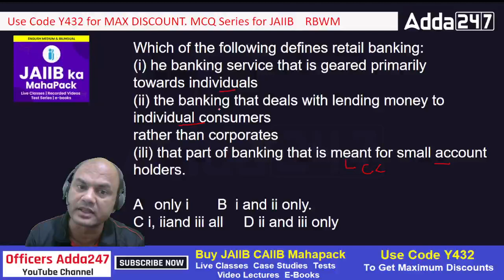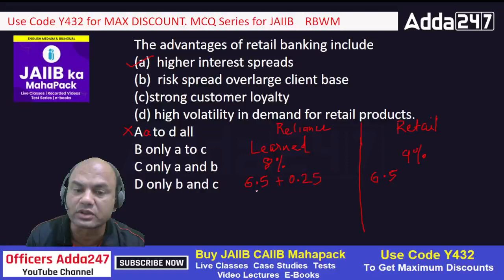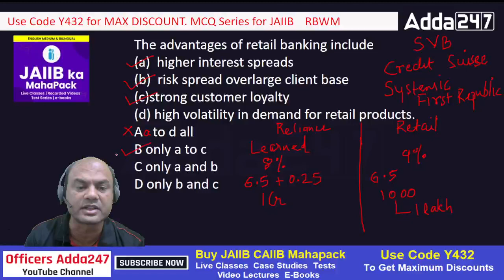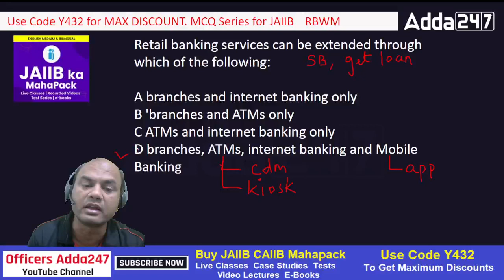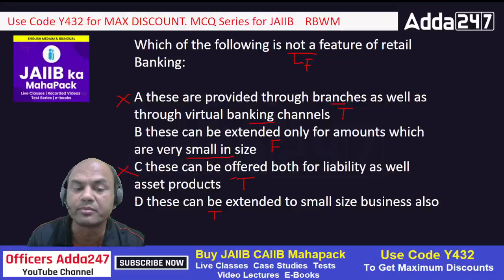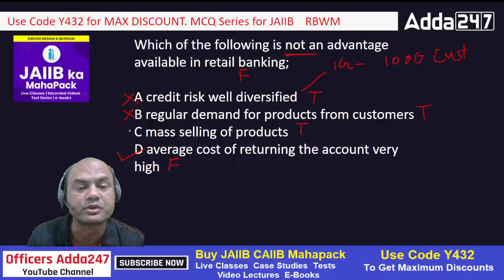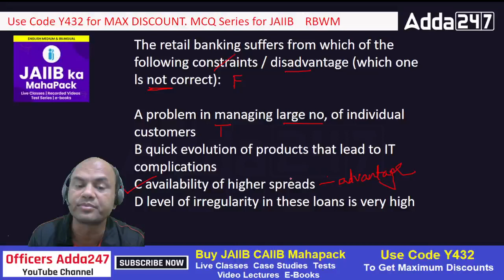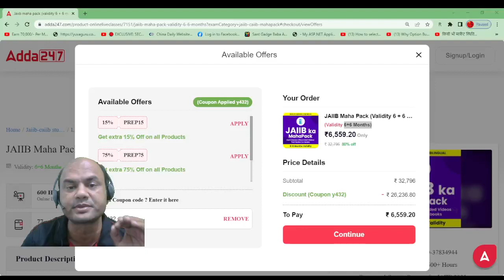JAIIB May 2023 | RBWM | English Medium | Selection Series | 60 DAYS 60 CLASSES | Class 7